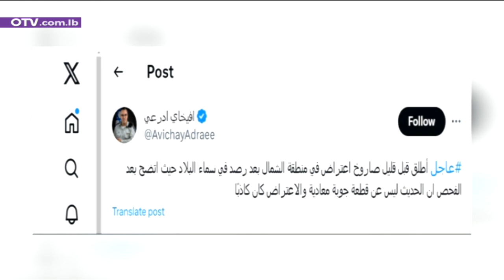هل تتحمّل اسرائيل حرباً على جبهة لبنان؟